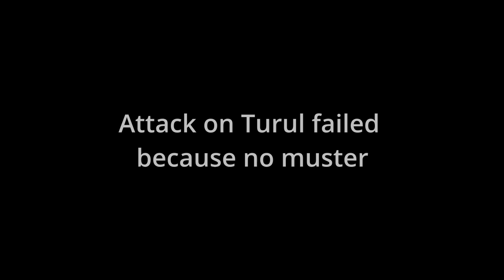GROND SEASON 12 WINNER! | Defense of Reginopolis & Attack on Turul Varos/Arany Pajzsok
Timestamps:

Intro  0:00 - 1:10

Attack on Arany Pajzsok  1:13 - 3:06

Attack on Turul Varos  3:07 - 3:57

Defense of Reginopolis  3:57 - 7:20

Party Time🥳  7:20 - 7:35

Star Wars Outro (Bonus Video)  7:35